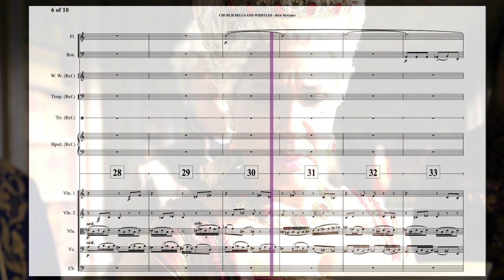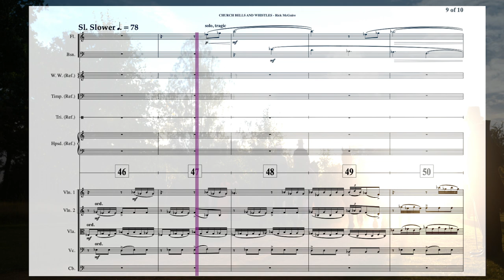Period Drama Music - Church Bells and Whistles - Full Score - Rick McGuire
Full score to my cue "Church Bells and Whistles." These musicians absolutely crushed it and I had so much fun scoring in this style.

Flute - Ashley Jarmack
Bassoon - Jenice Rosen
Violins/Viola - Steve Chiu
Cello - Yoed Nir
Mix - Michael Gossard

If you're interested in the original clip - check out this video!